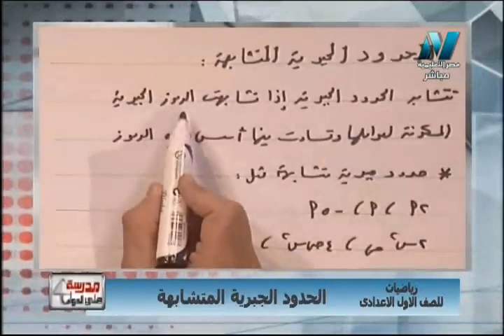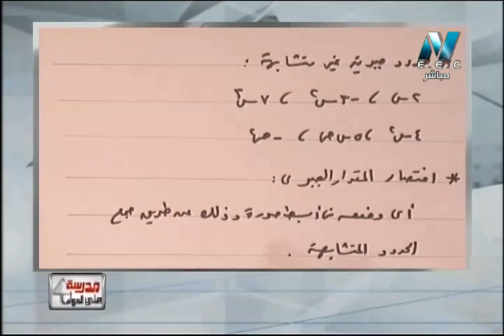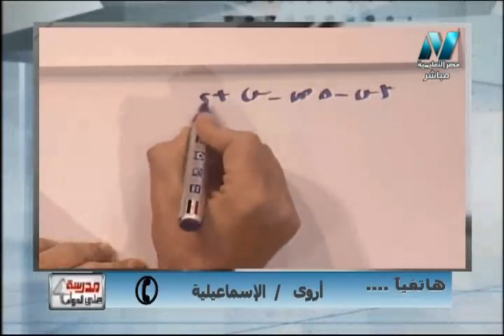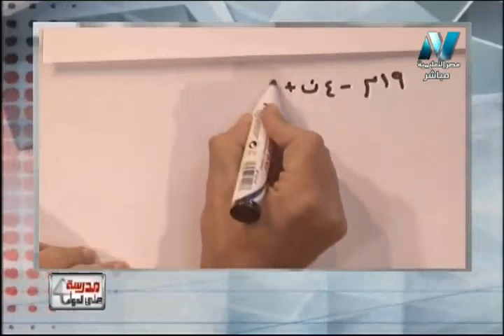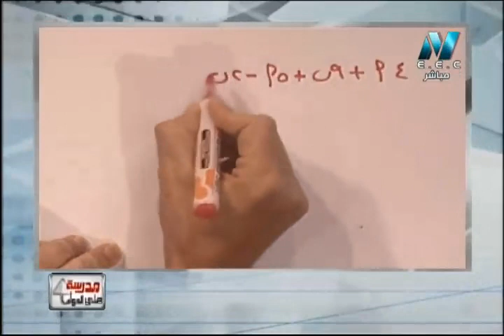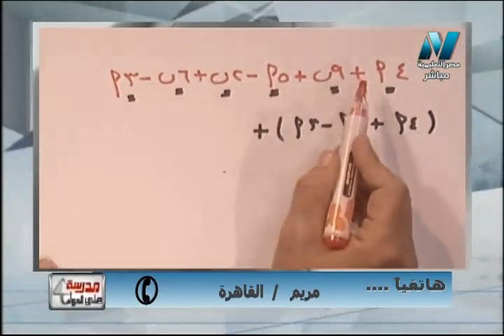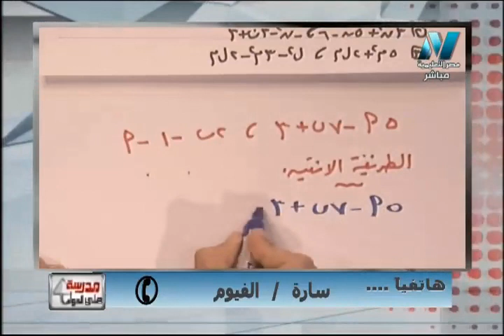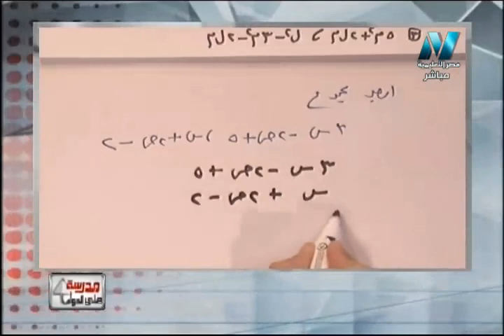رياضيات الصف الأول الإعدادى 2019 - الحلقة 11- الحدود الجبرية المتشابهة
تقديم الأستاذ محمد حسن - مدرسة على الهواء الاثنين 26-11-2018